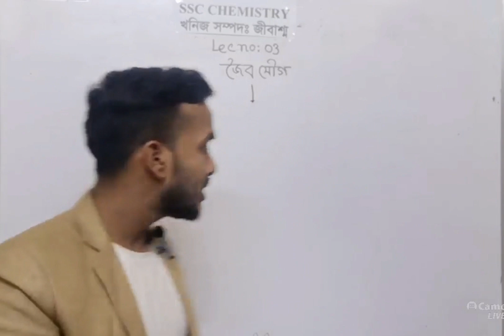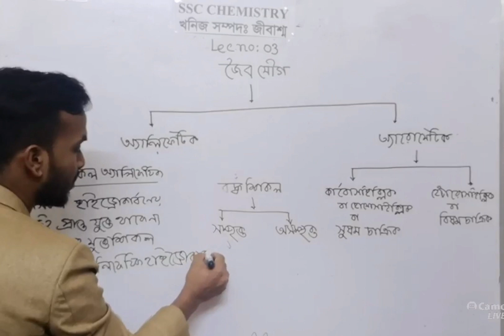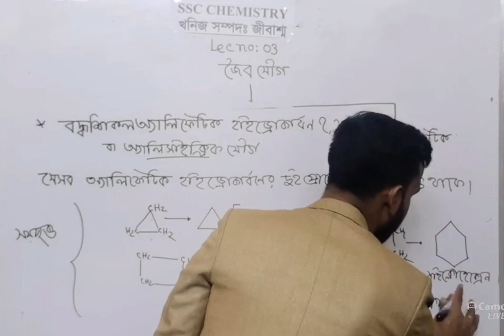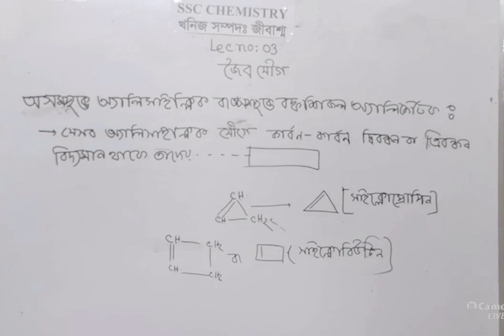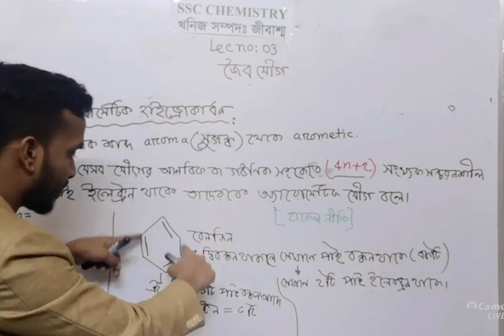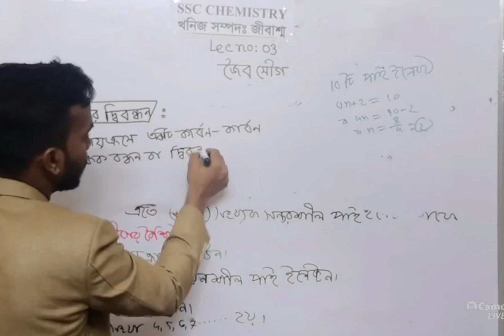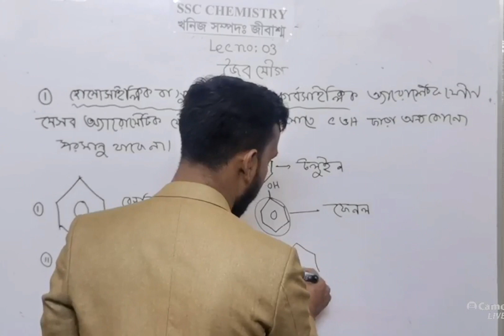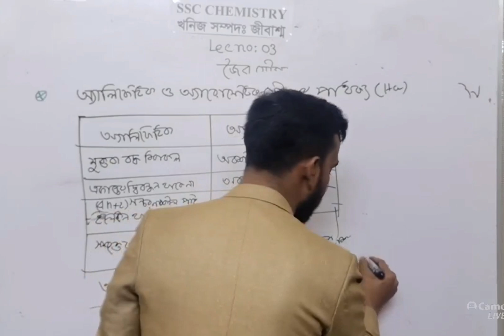এসএসসিll খনিজসম্পদ:জীবাশ্ম ll আধ্যায় :11পার্ট -3ll নবম-দশমশ্রেণী ll ssc chemistry chapter 11